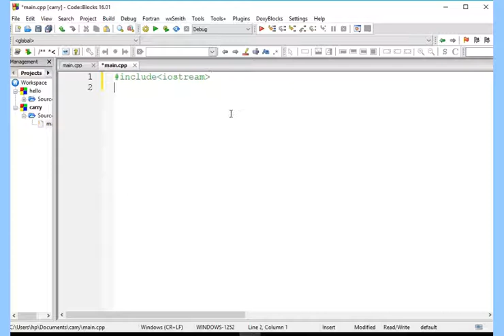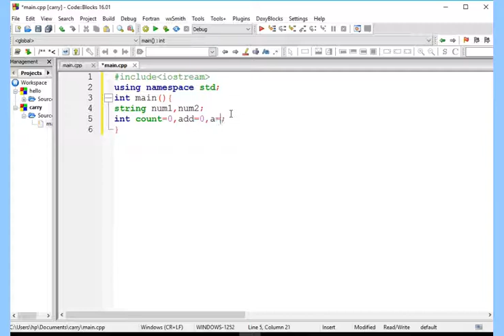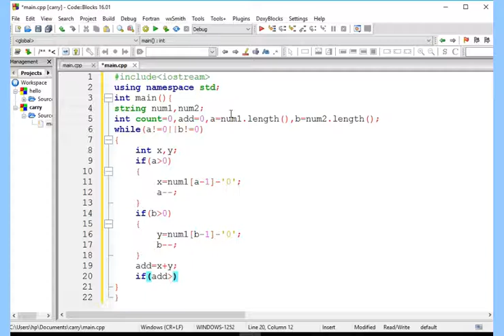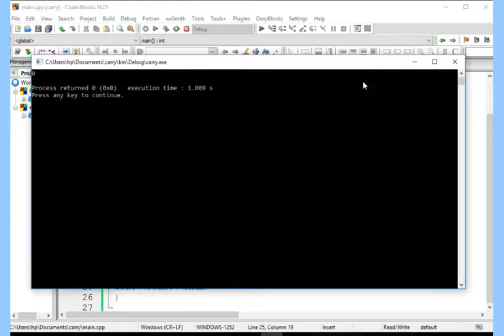How to count number of carry operation in addition using c++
This video show how you can count  the number of carry operation in addition using c++ programming if you like this video please hit the like button and subscribe to my channel.